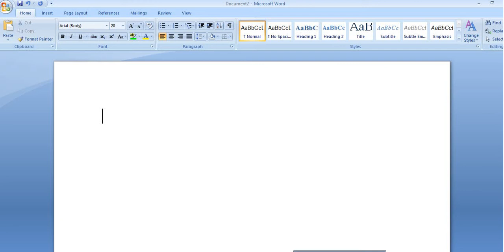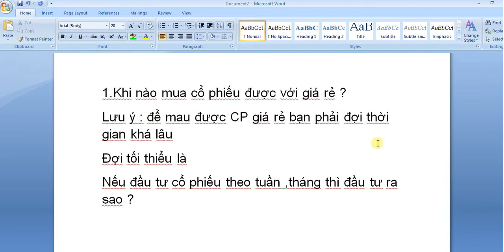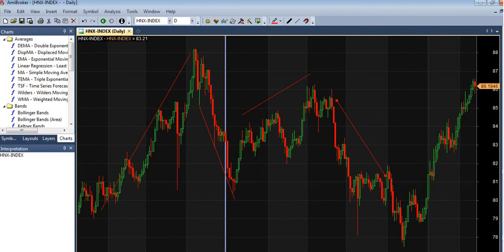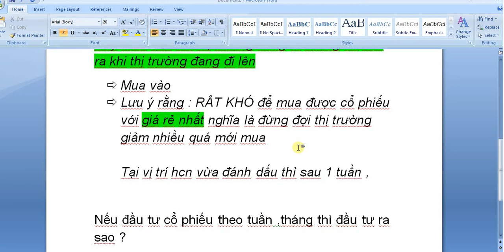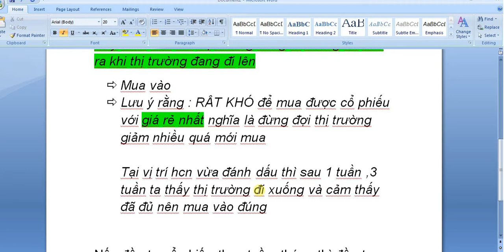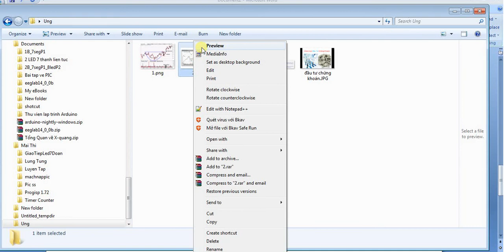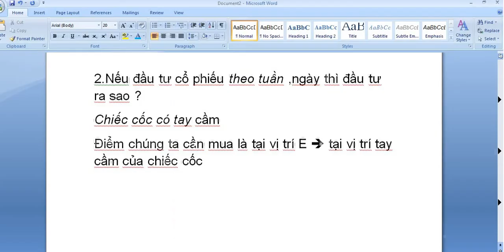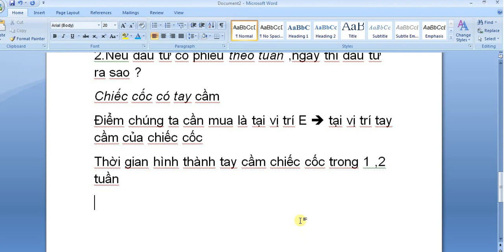Nguyễn Công Trình - trên thị trường chứng khoán khi nào bạn nên mua vào #7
trên thị trường chứng khoán khi nào bạn nên mua vào #7- Nguyễn Công Trình
Xác định những trọng điểm khi thị trường đạt đỉnh

Khi những thông tin tích cực được đưa ra liên tục cũng là lúc nhà đầu tư cần lưu ý về vùng đỉnh của thị trường. Lý do đơn giản bởi thông thường thị trường thường phản ánh trước những thông tin được đưa ra và khi những thông tin tốt được công bố rộng rãi cũng có thể nhiều nguy cơ thị trường đang ở tại vùng đỉnh.

Tại vùng đỉnh thị trường, tâm lý nhà đầu tư rất hưng phấn. Đa phần trạng thái tài khoản nhà đầu tư lúc này thường ở mức full margin để gia tăng thêm sức mua. Đây cũng là lý do khiến margin tại các công ty chứng khoán luôn căng cứng mỗi khi thị trường gần tạo đỉnh.

Bên cạnh đó hầu hết các cổ phiếu dẫn dắt thị trường tăng điểm trong giai đoạn trước đó sẽ chịu áp lực bán mạnh và khó tăng điểm dù thanh khoản rất cao. Điều này cho thấy dòng tiền không còn đủ để đẩy cổ phiếu lên và các cổ phiếu đang chịu áp lực bán mạnh từ các nhà đầu tư nắm giữ. Lúc này đây nhà đầu cần theo dõi trạng thái thị trường, nếu xuất hiện một phiên giao dịch thanh khoản đột biến mà hầu hết giá cổ phiếu được đẩy lên mạnh vào đầu phiên giao dịch nhưng mau chóng suy yếu và đảo chiều thì lúc đó thị trường có khả năng đã xác nhận đạt đỉnh.

Khám phá thời điểm thích hợp nhất để mua vào các cổ phiếu dựa trên sự xuất hiện các xu hướng mới

Thông thường chiến lược đầu tư khi nhấn lệnh mua cổ phiếu của các NĐT lỗi lạc thường tuân thủ theo các nguyên tắc nghiêm ngặt như tìm kiếm 1 công ty có doanh thu và lợi nhuận tăng đều trong một thời gian dài (thông thường điều đó đa số đều được thể hiện trên BCTC của DN). Ngoài ra việc bạn tìm ra một công ty có lợi thế cạnh tranh mạnh và bền vững giúp bảo vệ nó khỏi đối thủ và giữ chân khách hàng, bạn có thể dự đoán chắc chắn rằng lợi nhuận và giá trị cổ phiếu của công ty mình đầu tư sẽ tiếp tục tăng.

Bên cạnh đó còn có một số tiêu chí khác mà tác giả liệt kê đúc kết từ các bậc thầy chứng khoán ra như việc thực hiên tìm kiếm công ty mà luôn có yếu tố tăng trưởng trong tương lai (như DN sẽ có kế hoạch phát triển sản phẩm mới, nâng công suất cải thiện sản xuất hay như công ty đang triển khai mở rộng các thị trường tiềm năng mới…)

Đồng thời việc tìm ra một doanh nghiệp có ban lãnh đạo trung thực và tâm huyết, có đầu tư tài sản của mình và làm việc vì lợi ích của đa số cổ đông cũng là một yếu tố mang tính trọng yếu tác giả muốn nhắn gửi trong việc chọn tìm “cổ phiếu vàng”.

Nắm được lúc nào cần bán ra cổ phiếu để bảo toàn và gia tăng lợi nhuận

Đa phần mọi quyết định mua có vẻ luôn đơn giản và dễ chịu hơn quyết định bán ra cổ phiếu. Nhiều người tự động bán những cổ phiếu tăng giá do lo ngại giá sẽ giảm trở lại và giữ lại những cổ phiếu thất bại với hy vọng giá sẽ tăng. Chiến lược này tỏ ra thất bại vì đều lệ thuộc vào giá cổ phiếu như một tín hiệu cơ bản của công ty.

Những lời nhắc nhở cụ thể như " Bán trước khi tỷ lệ lãi suất tăng" hay " Bán trước khi chiến tranh, khi thị trường đạt đỉnh…" đô lúc sẽ chỉ giúp ích khi nào chúng ta biết chính xác thời điểm sự việc xảy ra. Hoặc rõ ràng một sự kiện nào đó ảnh hưởng đến doanh nghiệp như giá dầu giảm sẽ tác động đến các công ty dịch vụ dầu trong khi hoàn toàn không ảnh hưởng đến các công ty ngành bán lẻ hoặc sản xuất. Việc bán và chuyển hoàn toàn ra tiền mặt cũng đồng nghĩa với việc ra khỏi thị trường.

Chính vì vậy, để có được một quyết định mang tính tương đối khi thực hiện bán cổ phiếu, tác giả đưa ra lời nhắn gửi với mọi nhà đầu tư nên dành thời gian để đánh giá và thực hiện định giá lại doanh nghiệp mà mình đang nắm giữ theo một cột mốc thời gian nào đó xác định (theo tháng, theo quý…), hoặc đôi lúc hãy tập trung nhìn vào một số yếu tố rõ rệt như nhìn BCTC để thấy nợ của công ty tăng lên nhanh chóng khiến giá trị tài sản giảm sút, hoặc công ty tiếp tục phát hành thêm vốn trong khi lợi nhuận không thay đổi và giá trị tài sản chưa khai thác được hay đơn giản chỉ như ta cảm nhận được rằng chỉ số P/E của doanh nghiệp đang tăng nóng quá mức tương ứng với triển vọng thu nhập…

On the market certificate when you should buy to # 7
các vấn đề liên quan : khi nào nên mua bán chứng khoán,trên thị trường chứng khoán khi nào bạn nên mua vào,nên mua chứng khoán thời điểm nào,có nên mua cổ phiếu,cách xác định điểm mua bán cổ phiếu,xác định thời điểm bán cổ phiếu,điểm mua trong chứng khoán